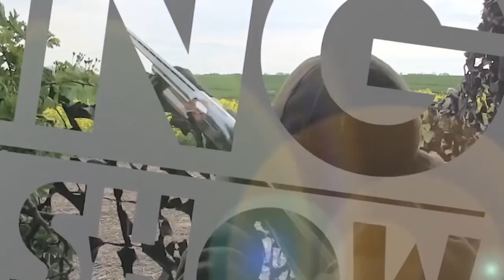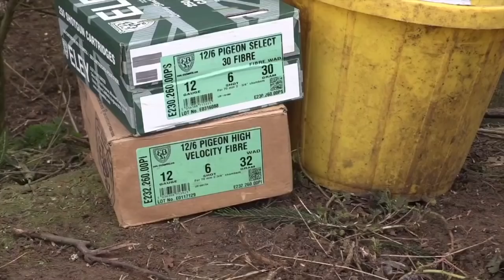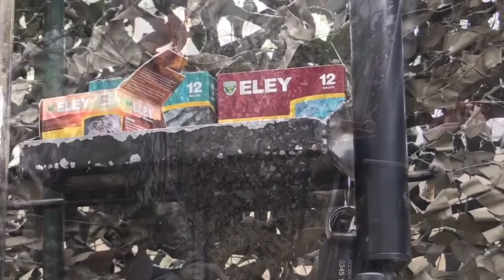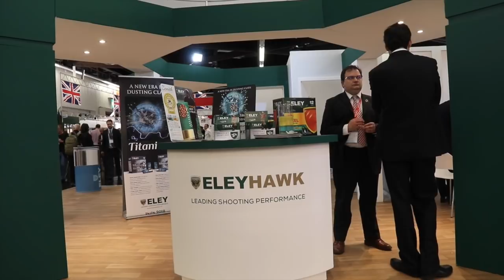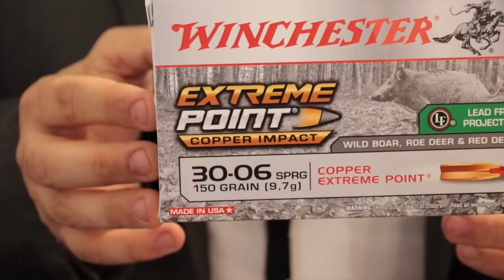The Shooting Show - pigeon and muntjac with Geoff Garrod PLUS news from IWA 2019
What does the UK's top pigeon shooter do when there are no pigeons around to shoot? Why, go out anyway of course. Geoff heads behind the hide for a session with the deeks, even though there's a shortage of woodies. And, despite managing to bag a few against the odds, he's not done yet. Switching shotgun for rifle topped with the ATN X Sight 4K, he heads out to finish off the muntjac cull.
Then, don't go anywhere - our news section is filled with news and product launches from IWA, Europe's biggest trade show for the shooting industry.